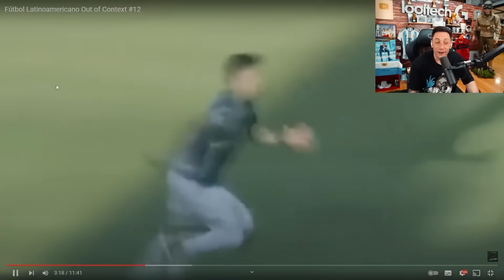ROJA Y CÁRCEL | FUTBOL ARGENTINO OUT OF CONTEXT